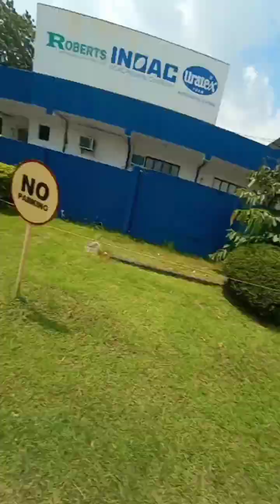Weekend Ride ko!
All photos/pictures /videos used, i used it for Educational, entertainment purposes only, all credits to the right owner/owners.